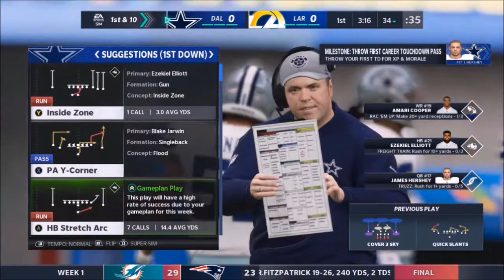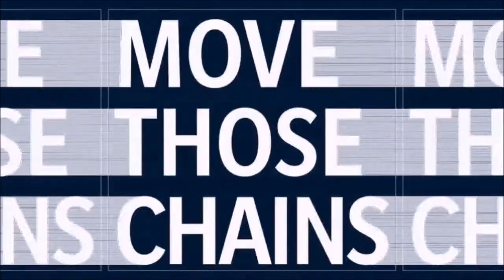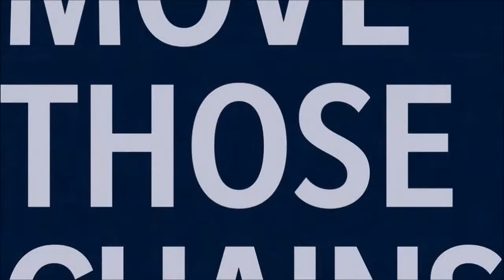Dallas Cowboys VS LA Rams Franchise Week 1 Madden 21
This week I take on the LA Rams in the season opener.